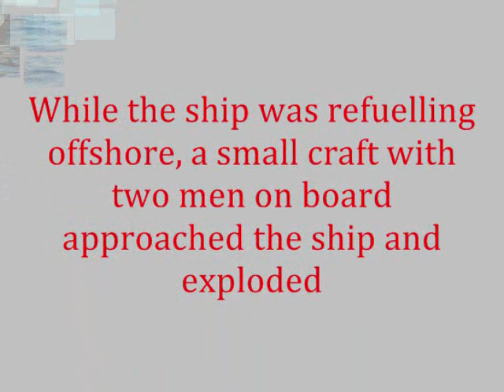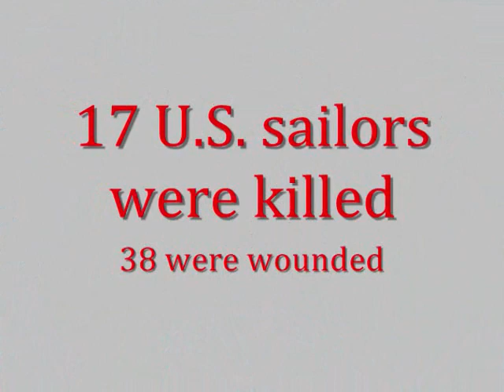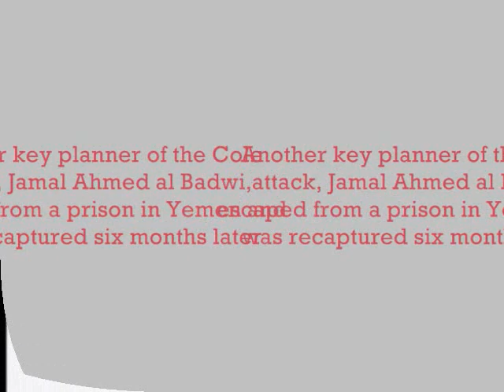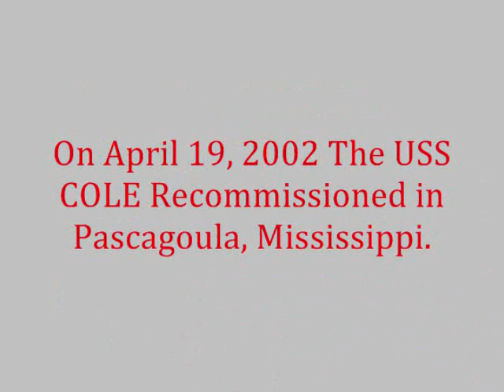The Bombing of The USS Cole .wmv